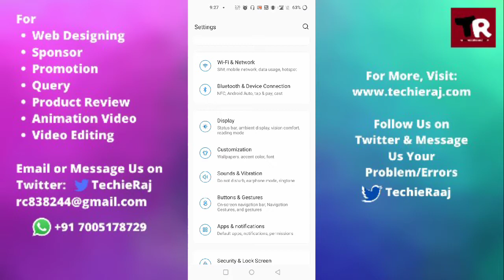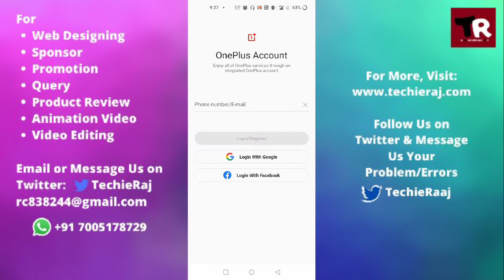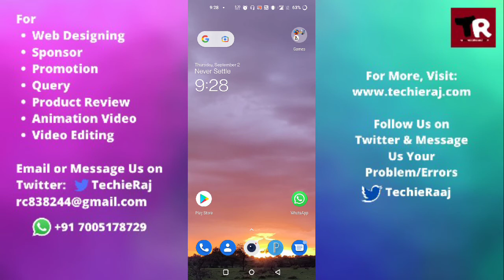How to Set OnePlus 9R Automatic Wallpaper Change Setting For Home Screen